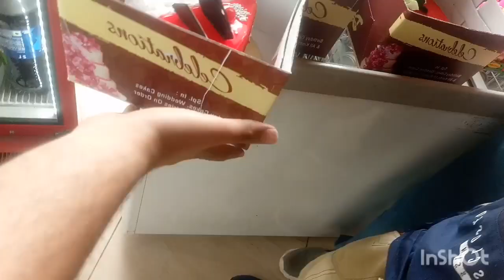200 subscriber complete// cake celebration#pawankumarvlogs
morning 8 a.m. per Hamare video daily Aati Hai Hamara vlog Hindi Punjabi languages mein Aata Hai